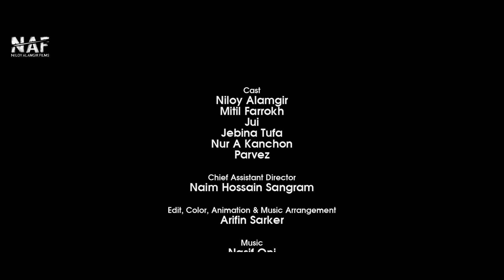ঘরের কথা | Ghorer Kotha | Full Drama | Niloy Alamgir | Mitil | Mehedi Hassan Hridoy | Bangla Natok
Mojo Presents " Ghorer Kotha"

Enjoy the drama and share us the feedback.

STORY. SCREENPLAY & DIRECTION : MEHEDI HASSAN HRIDOY
CAST: NILOY ALAMGIR, MITIL FARROKH, JUI JANNAT, JEBINA TUFA, NUR A KANCHON, PARVEZ
CINEMATOGRAPHER : NAYEM FUAD.
EDIT: ARIFIN SARKAR. MUSIC : NASIF ONI
PHOTOGRAPHER : YEASIN ARAFAT. CHIEF ASSISTANT DIRECTOR: NAIM HOSSAIN SANGRAM

*** ANTI-PIRACY WARNING ***
This content is Copyright to NAF - Niloy Alamgir Films. Legal action will be taken against those who violate the copyright of the following material presented.